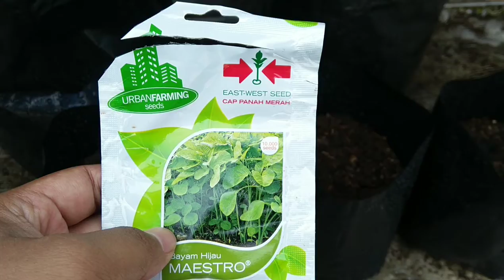tutorial lengkap menanam bayam dari biji sampai panen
cara menanam bayam di polybag tanpa pupuk kimia untuk konsumsi sendiri.

berikut kami dokumentasikan hasil tanam bayam kami dari biji sampai panen. Alhamdulillah bayam kami masih bisa panen, namun hasil kurang memuaskan, karena kualitas panen tidak maksimal. apa hal yang menjadi pelajaran dari tanam bayam kali ini ?

Pertama media tanam kami kurang bagus, hasilnya  pertumbuhan tanaman bayam kurang baik dan sedikit lambat karena starter awalnya kurang bagus.

Kedua karena ini murni tanpa pestisida baik nabati atau kimia, maka daun sedikit ada bercak dan dibawah daun ada kutu warna merah.

Ketiga adanya serangan hama tikus yang merusak daun, sehingga banyak daun bayam yg termakan tikus.

Keempat , belum adanya pengalaman dan belum belajar banyak, otodidak langsung praktek . haha

semoga menjadi pengalaman pribadi dan kedepannya akan lebih baik lagi.